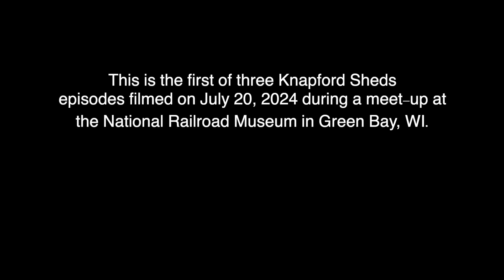S1E5 | Salty | Knapford Sheds: Meet-Up 2024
Murdoch wakes up to find that Salty's presence in the sheds has... multiplied.

This episode was a lot of fun to film, and thanks to everyone at the meet-up who lent a Salty or two to the cause! And a special thanks to Sawyer, aka Percy TSTE, who sent over the idea for this episode and then even helped me write it. Anyhow, I hope you're all looking forward to the rest of the Meet-Up Sheds episodes coming soon.

Murdoch and Salty voiced by @mr.tugboat
Written by @TheWoodenWilbert and @percytste
Directed by @TheWoodenWilbert
Edited by @TheWoodenWilbert